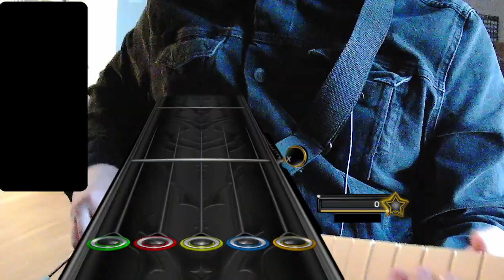Through The Fire and Flames Tap Practice